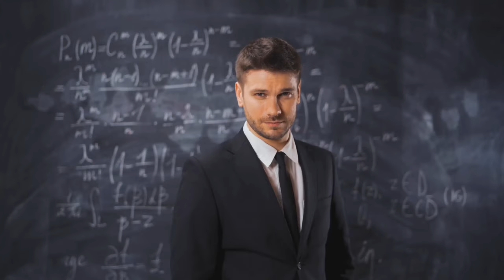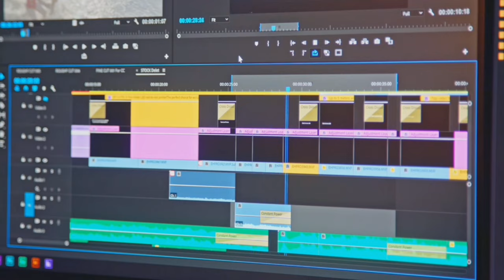టాప్ 10 ఇంటరెస్టింగ్ ఫాక్ట్స్ || top 10 interesting facts in telugu|| Anu telugu facts|| girl fct ch